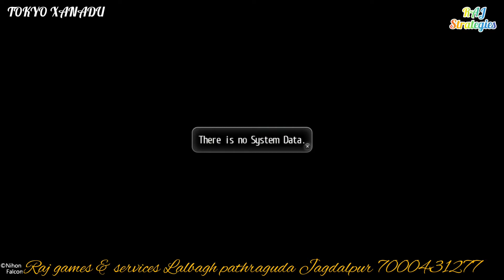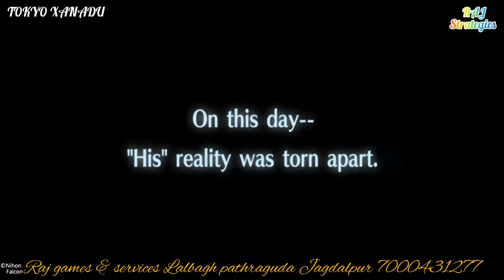PS4 GAME -TOKYO XANADU- PS4 FULL GAMES DOWNLOAD CONTECT ME,OFFLINE,SELECTING CHOICES,LIST SYSTEM